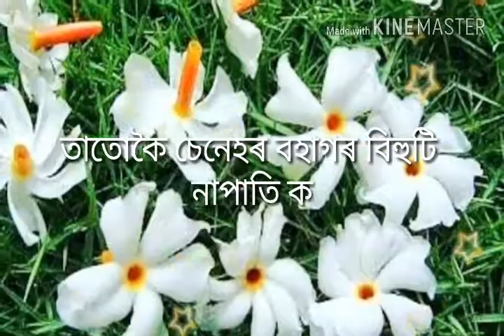Bihu letist Status 2018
Raghunath